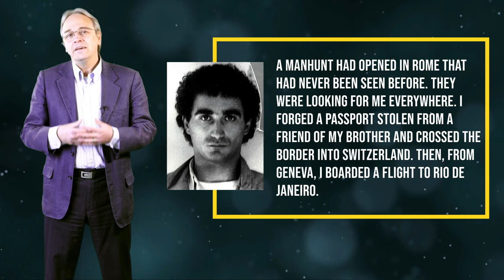Maurizio Abbatino - Part 2 - The Cold Boss of the Banda della Magliana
Maurizio Abbatino, the cold boss of the Banda della Magliana (part 2)
The murder of Franco Giuseppucci, a great friend of Abbatino, marks a turning point in his life and in the existence of the gang. Giuseppucci, in fact, also known as “Er Fornaretto”, was a founding member and leading figure of the group, capable of uniting and bringing together many different and ambitious individuals, who otherwise would have been unlikely to remain united. Giuseppucci was killed by a gunshot fired by Fernando Proietti, a member of a rival group that had suddenly seen its influence on illegal trafficking in the Tor di Valle area diminish.
The man, shot in the side, manages to reach the hospital but dies anyway. His murder triggers a war between the Banda della Magliana, once again united under the banner of vengeance, against the rival clan of pesciaroli.
Later Abbatino would reveal to the prosecutors his belief that the killing of his friend was linked to his knowledge of too much information about the murder of Aldo Moro, the Italian prime minister who was kidnapped and killed, by left wing terrorist groups. Maurizio knew the situation of the local criminality well and knew that the rival clan of Proietti, despite the loss of the sphere of influence, would never have gone as far as the murder of Giuseppucci if not under someone else’s orders.
Another event to remember is the decision to kill Nicolino Selis by the other members of the gang. In fact Abbatino had discovered through a letter that Selis was too ambitious and traitorous and, for fear of a possible affiliation to Cutolo, which would allow him to rise to the absolute command of the Banda della Magliana, decided to kill him along with the others. Selis was imprisoned in a judicial asylum and was convinced to take a leave of absence with the promise of a reconciliation between the members of the group. The promise was of course worth nothing and Nicolino was killed on February 3, 1981.
Abbatino manages to escape from the forces of law thanks to an alibi and is able to continue his trafficking.
In this period an internal feud begins within the gang; on one side there is Abbatino with the Maglianesi and on the other the group of Testaccini, De Pedis and Abbruciati. Abbatino enters in deep conflict with Abbruciati and accuses him to pursue only his own ambition and not to think about the benefit of the group.
The tensions continue but at a certain point the police manage to arrest Abbatino following his lover Roberta. The man is brought in prison in May 1983. Maurizio is not at all well and perhaps in a moment of madness decides to inject himself with the blood of a sick prisoner. He was later transferred to a clinic in Rome, in the EUR area, because he was diagnosed with bone cancer with advanced metastases. According to the report Maurizio has little to live but, as he himself will later reveal, his state of health had been falsified by some doctors of the prison of Rebibbia. Abbatino pays 50 million lire to fabricate a diagnosis of a terminally ill cancer and a slide showing tumor cells. To maintain the farce the criminal also agrees to undergo a cycle of chemotherapy.
During his fake stay at the clinic, Maurizio plans to escape but his relationship with the gang becomes more and more distant. In fact, some of his companions think that Er Crispino is living the good life, hidden and safe, and for this reason they stop giving him financial assistance. Abbatino however is ready to escape but only his brother Roberto can help him. In the night of December 20, 1986 he slides down from a window with a bed sheet from the second floor without being seen. That’s a classic vintage escape guys! He reaches his brother's car with difficulty because his legs are no longer used to moving; Maurizio has faked his illness so well that even his companions who have stopped giving him support are convinced of his precarious state of health.
In the following days he hides and with the help of a nurse he returns to his healthy physical form. He will later recount:
"A manhunt had opened in Rome that had never been seen before. They were looking for me everywhere. I forged a passport stolen from a friend of my brother and crossed the border into Switzerland. Then, from Geneva, I boarded a flight to Rio de Janeiro.
Crispino flees to South America because he is hunted by the police and his companions, who no longer consider him "useful". He manages to hide well and in the meantime he continues to expand his trafficking, to make a name for himself abroad and to commit various crimes. It is finally arrested again in Venezuela in 1992 because betrayed by a telephone conversation made with his mother on New Year's Day.